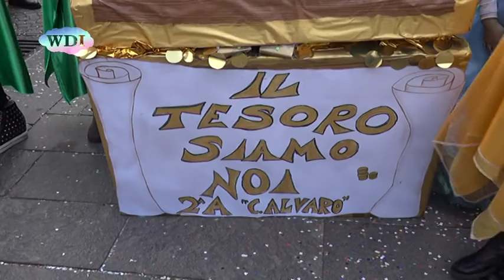La Gran Parata del Carnevale 2017